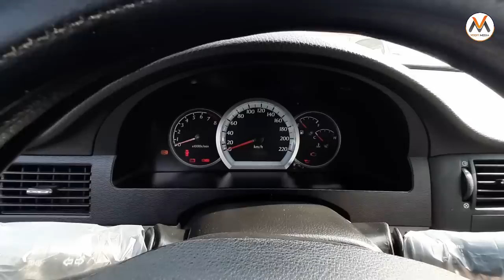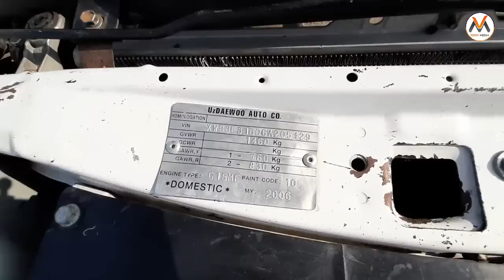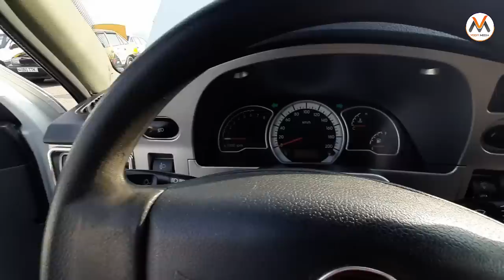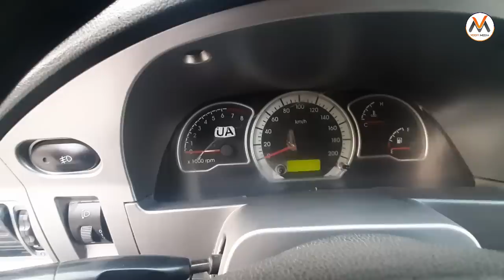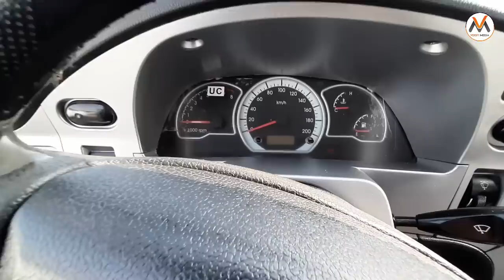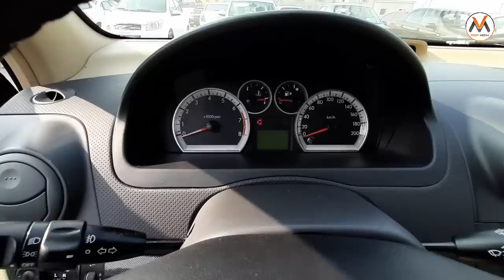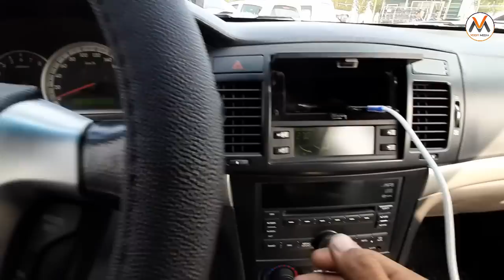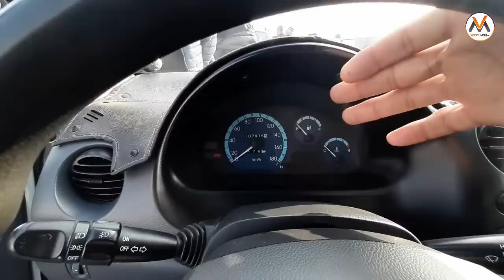3-NOYABR FARG'ONA MASHINA BOZORI 2019